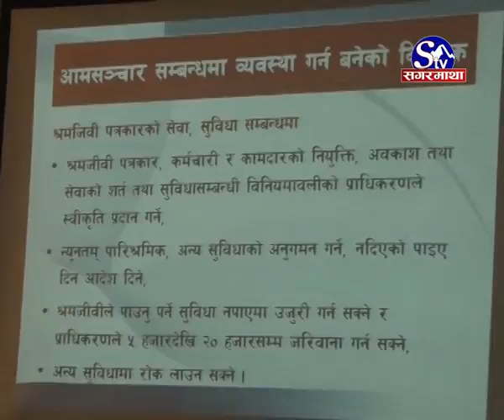भिडिया कानूनको सर्वत्र विरोध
संविधानको भावनाविपरित समेत हुने गरी सरकारले संसदमा दर्ता गरेका सञ्चारसम्बद्ध विधेयकको सर्वत्र विरोध शुरु भएको छ । समाचार लेखेकै आधारमा लाखौ रुपैयाँ जरिवाना गर्ने व्यवस्थासहितको विधेयक संसदमा दर्ता गराएपछि प्रमुख प्रतिपक्षी दल कांग्रेसले समेत विरोध गरिसकेको छ । पत्रकार महासंघले समेत विधेयक सच्याउन दवाब दिंदै ज्ञापनपत्र बुझाएको छ